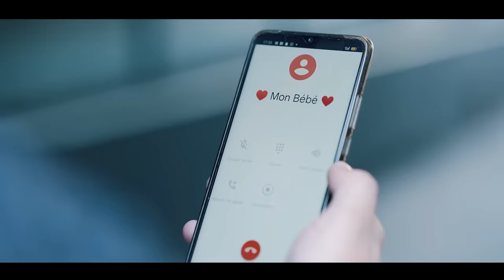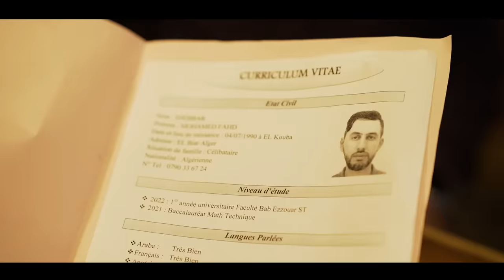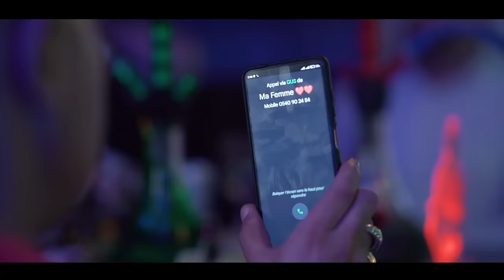Fadou Torino 1000 LaLa الف لا لا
Parole et musique fadou torino
Arrangement mito
Mixage mastering KLINKZ
Studio harmonie
Percussions Rafik el maknine
réalisation amine Boumediene